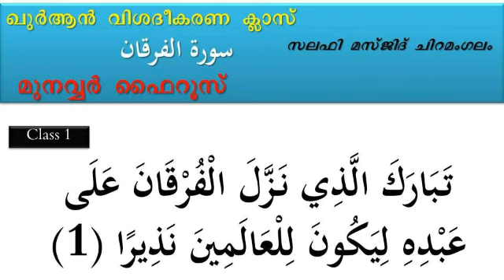ഖുർആൻ വിശദീകരണ ക്ലാസ് സൂറത്ത് അൽ - ഫുർഖാൻ 1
മുനവ്വർ ഫൈറൂസ്‌